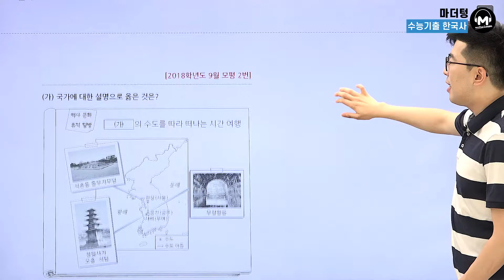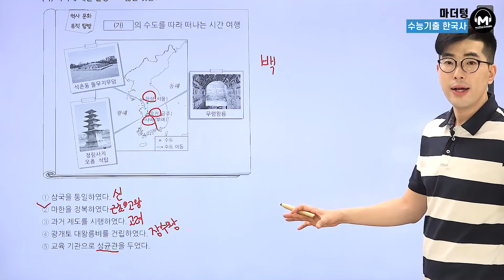[마더텅] [한국사] 2018학년도 9월 모평 2번 (해설 : 김준창 선생님)